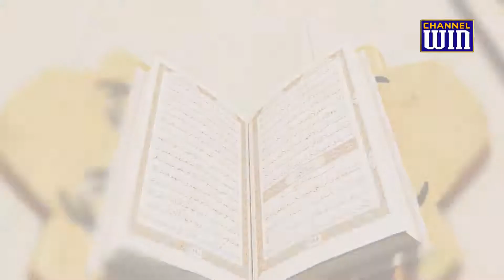Sawaal Hamare Jawab Quran Se || Topic: Qur'an e Majid || Episode 03 || Channel WIN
Sawaal Hamare Jawab Quran Se Episode 03 by: Maulana Kamal Ahmed Khan & Sajid Rizvi.